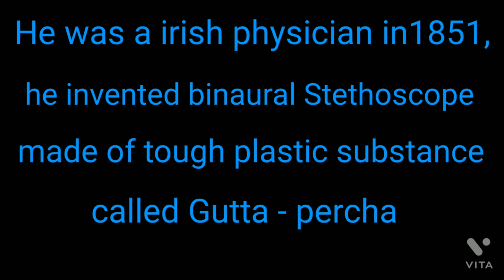The inventor of Stethoscope.